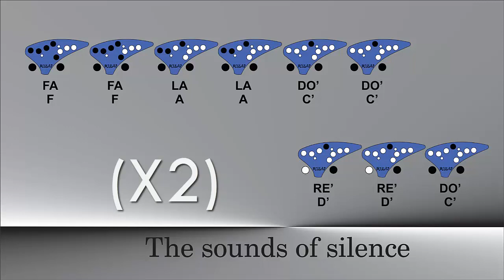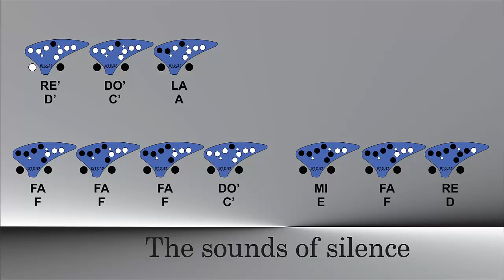The sound of silence - Ocarina Tutorial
Esta vez the sound of silence, una canción que sirve para reflexionar o memes, muy versátil.

Comparte para que mas personas puedan interesarse por este contenido, suscríbete para hacer mas grande la comunidad y da clic a la campanita de notificaciones para que te enteres de cada video nuevo.